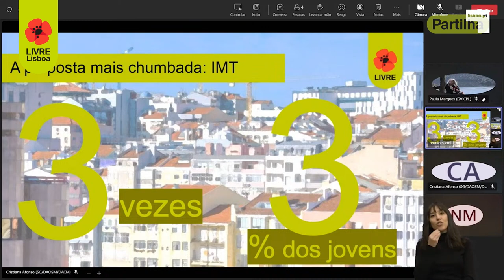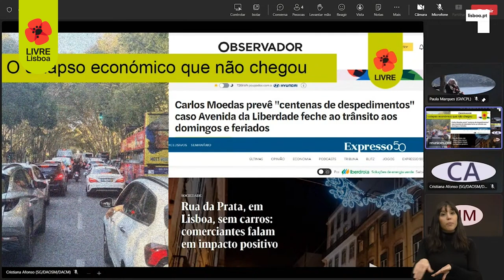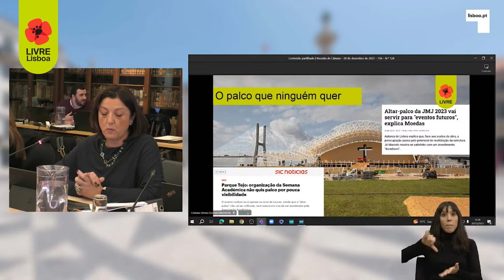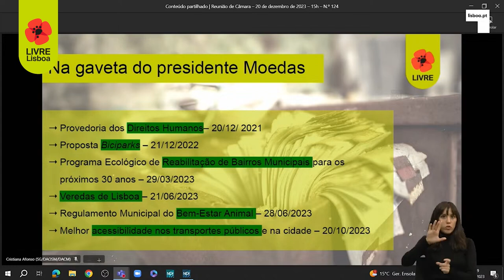Lisboa: 2023 em revista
Em 2023 a liderança do Presidente Carlos Moedas trouxe-nos vários marcos assinaláveis: desde uma viagem no tempo na mobilidade, a política cultural "uma placa em cada bairro" ou a aprovação de 15 novos hotéis, enquanto as propostas da oposição ficam na gaveta.

Intervenção da Vereadora do LIVRE na Câmara Municipal de Lisboa, Patrícia Gonçalves, a 12 de dezembro de 2023.